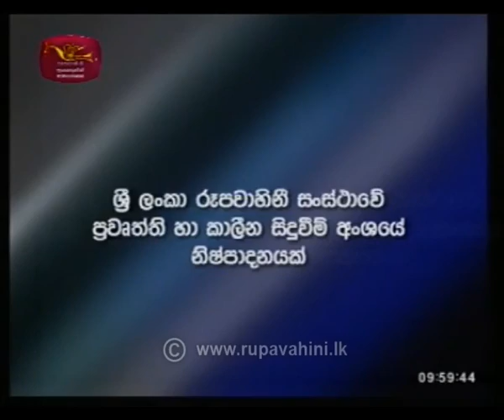Siwumana | 2019-08-10 Saturday | සිව්මාන | Rupavahini